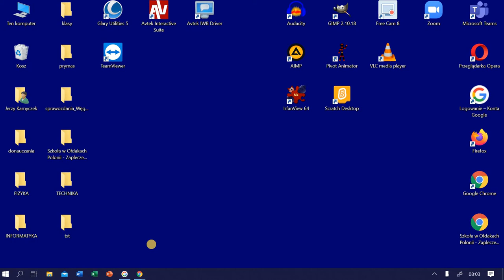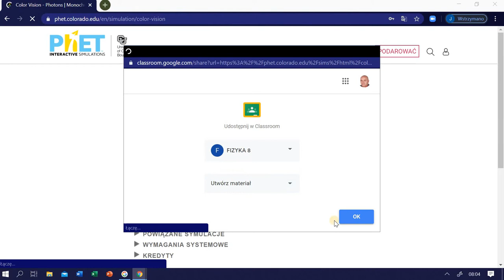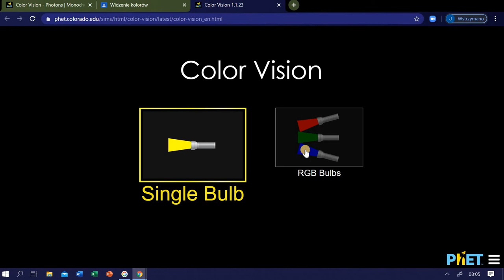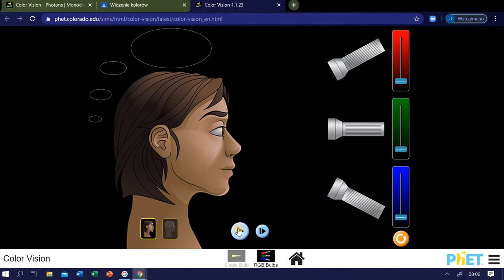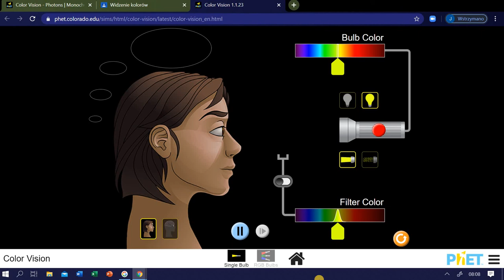Classroom symulacje komputerowe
Amerykańska strona Uniwersytetu Colorado udostępnia zasoby interaktywnych symulacji z różnych dziedzin i przedmiotów szkolnych na różnych poziomach nauczania.
Niezaprzeczalną zaletą witryny jest możliwość bezpośredniej implementacji wybranej symulacji do naszego Classroom.